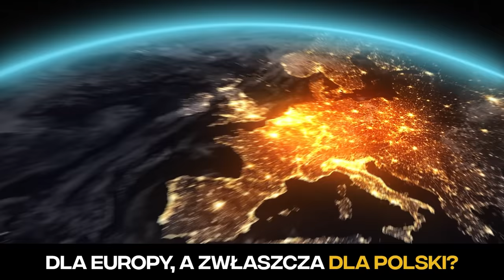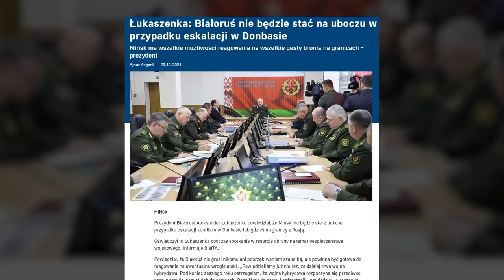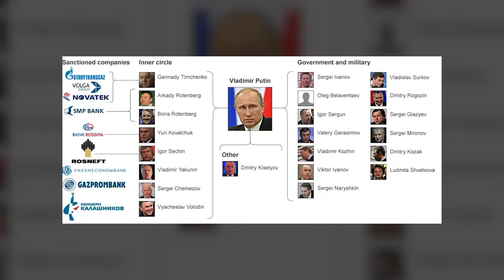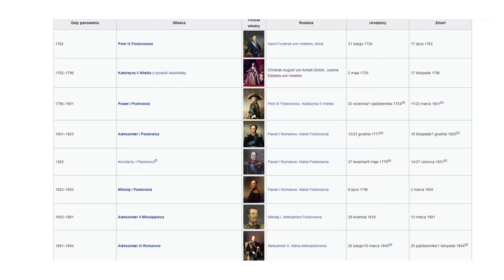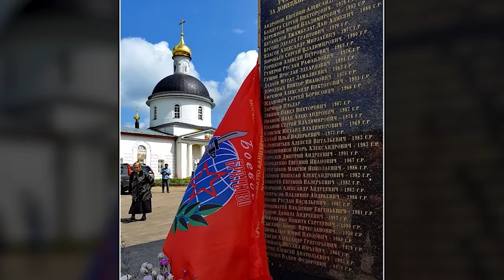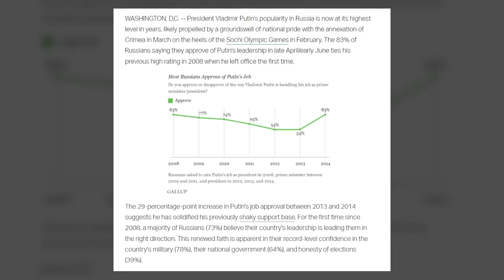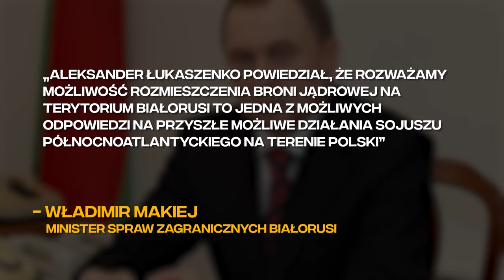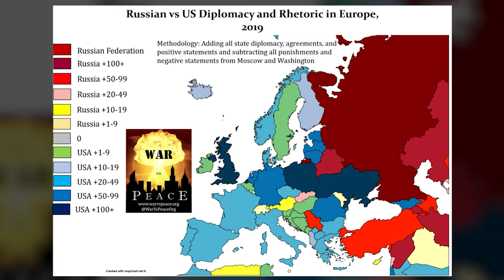WOJNA Ukraina-Rosja 2022: Przyczyny i Skutki Konfliktu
Rosja-Ukraina: Przyczyny konfliktu

Putinowi nie podoba się zapowiedź kursu Ukrainy na integrację z UE i wejście do NATO.

W pierwszym przypadku straci możliwość wywierania presji ekonomicznej na Ukrainę, która wyrażała się zarówno w szantażach gazowych, jak i sankcjach gospodarczych wobec ukraińskich przedsiębiorstw, którzy eksportowali swoje produkty do Rosji.

Rosja zaatakuje Ukrainę?

Straty budżetowe i gospodarcze, które już w obecnej chwili ponosi Rosja muszą prowadzić Putina do podjęcia konkretnej decyzji w sprawie ataku - albo w lewo, albo w prawo. Bierność i niepewność na rynkach rozlewa się na giełdach.

W pierwszej kolejności obrywa Rosyjski indeks RTS, w drugiej - rubel.
Później niemal wszystkie inne giełdy Europejskie.

Rosja-Ukraina - konflikt

Konflikt eskaluje za sprawą polityki NATO, które prowadzi ciągłą ekspansje na terytoria wschodnie. Putin pamiętając czasy zimnej wojny - z oczywistych przyczyn nie chce, aby amerykańskie wojska oblegały Rosję praktycznie z każdej strony i zbliżały się do jej granic bez żadnych konsekwencji.

Być może na jego miejscu wielu z nas zachowałoby się podobnie - broniąc własnej ojczyzny. Jego groźby nie są bez pokrycia - a stoi za nimi nie tylko własna, planowana agresja, a przede wszystkim chęć wymuszenia na NATO cofnięcia o parę kroków.

Rosja Ukraina - Wojna?

To czy dojdzie do pełno-skalowej agresji nie jest jeszcze powiedziane. Wiele osób twierdzi,  że gdyby Putin chciał zaatakować Ukrainę to już dawno by to zrobił.

Tu się nie zgadzam. Białoruskie i Rosyjskie wojsko testuje obecnie możliwości transportowe i tego puzzla brakuje właśnie do całości układanki.

Przygotowania militarnego obu frakcji i danych co do tego ile zajmie zdobycie Kijowa.

Konflikt Ukraina-Rosja: przyczyny i skutki

Skutki Konfliktu Ukraińsko-Rosyjskiego są wielopoziomowe. Tak naprawdę nie wiadomo do końca co z bezpieczeństwem energetycznym Unii w momencie gdy Putin zdecyduje się na ostateczny krok. UE jest niestety uzależniona od Rosji ekonomicznie za sprawą gazu i ropy.

Po której stronie zatem będzie musiała stanąć Europa jeżeli ma ekonomiczny kaganiec?

Wojna na Ukrainie

Konflikt na Ukrainie istnieje już od wielu lat. Rosjanie zajęli Krym, a później walkę toczono w Donbasie. Także nie można wskazywać jakoby był to początek konfliktu - obecnie następuje wyłącznie jego dalszy etap.

Rosjanie ewidentnie mają plany co do terenu Ukrainy i wraz z Białorusią stanowią poważne zagrożenie dla niepodległości Ukrainy.

Konflikt na Ukrainie - o co chodzi?

Putinowi chodzi przede wszystkim o 2 rzeczy:
1. Ściągnięcie sankcji z Rosyjskich instytucji i oligarchów.
2. Ekspansję terytorialną w celu odbudowy potęgi byłego ZSRR.

Ukraina - czy będzie wojna?

Gdybym miał obstawiać to uważam, że nie. Natomiast nikt nie może być tego pewnym w 100%. Putin pod wpływem presji ze strony rosyjskiej Oligarchii może zrobić coś czego większość się nie spodziewa, a to co dzieje się teraz może być jedynie - odwróceniem uwagi.

Podobnie rozpoczęły się pierwsze kroki inwazji na Ukrainę w 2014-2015 roku, kiedy to Ukraina w ogóle nie spodziewała się ataku, a żołnierze byli wysyłani na ich granicę pod pretekstem "ćwiczeń".

Wojna na Ukrainie-Wiadomości

Z Ukraińskich źródeł dowiemy się imperialistyczne zapędy Federacji Rosyjskiej mogą skończyć się źle również i dla Unii Europejskiej, a zagrożenie nie dotyczy wyłącznie Ukraińców.

Faktycznie apetyt Putina może rosnąć, natomiast Ukraina również robi w tej chwili wszystko, ażeby włączyć w sprawy ich losu najlepiej cały świat, co póki co jak najbardziej się udaje.

Reszty dowiecie się z odcinka

Rozkład odcinka:
00:00 - WOJNA Ukraina-Rosja 2022: Przyczyny i Skutki Konfliktu
00:31 - Co dzieje się na granicy Ukrainy z Rosją?
01:07 - Przyczyny konfliktu Rosyjsko - Ukraińskiego
02:49 - Fiasko negocjacji Rosji z Nato
03:56 - Możliwości militarne Ukrainy i Rosji
05:11 - Jaki jest prawdziwy cel Putina?
05:34 - Początki konfliktu Rosji z Ukrainą
07:04 - Kryzys gospodarczy w Rosji
08:56 - Jaki plan ma Putin?
09:58 - UKRAINA-ROSJA: dalsze losy konfliktu
12:35 - Reakcja USA na konflikt Ukraińsko-Rosyjski
14:19 - Czy Polsce grozi agresja ze wschodu?
19:20 - Kto pomoże Ukrainie, a kto stoi po stronie Rosji?

Reszta źródeł